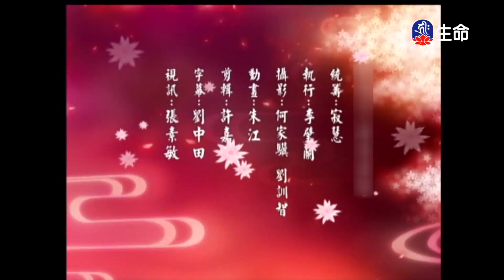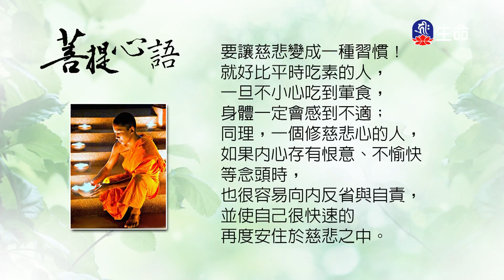佛心花海_一杯香茗_李麗淑老師_(lifetv_20240602_11:00)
佛心花海_一杯香茗_李麗淑老師。

The Flower Sea with Buddha's Spirit_A cup of fragrance tea_Teacher Li-Lishu_(lifetv_20240602_11:00)